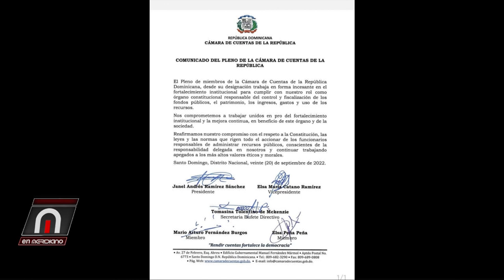Bladimir Putin anuncia anexión de dos zonas de Ucrania